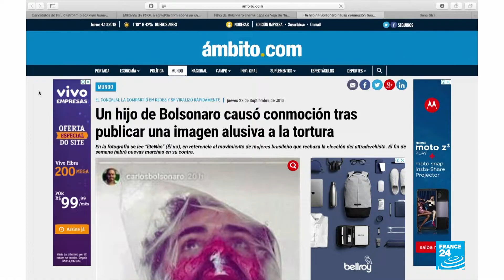Bolsonaro, candidato de amores y odios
La candidatura presidencial de Jair Bolsonaro ha provocado decenas de manifestaciones cada fin de semana, donde sectores de la sociedad brasileña manifiestan su total apoyo o rechazo.